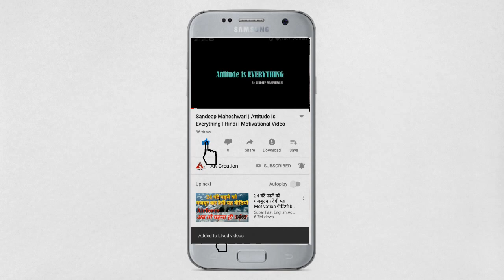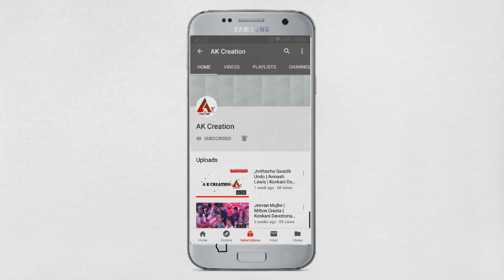RICH DAD POOR DAD PART-1 | KANNADA | A K CREATION | BOOK SUMMARY.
RICH DAD POOR DAD KANNADA BOOK SUMMARY.

RICH DAD POOR DAD ENGLISH BOOK
RICH DAD POOR DAD HINDI BOOK